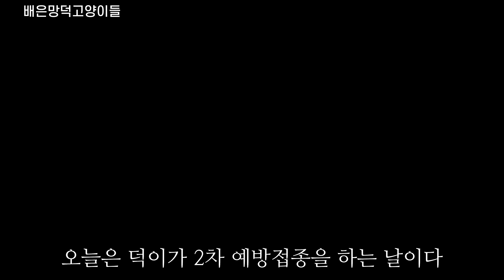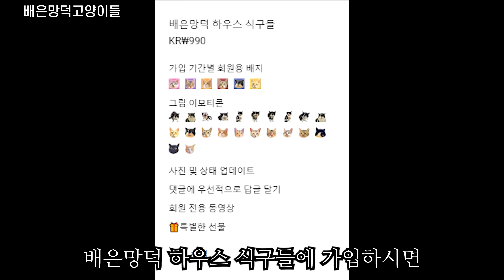쬐깐한 아기고양이가 덩치 큰 고양이에게 덤비더니 결국..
영양실조로 무지개다리를 건널 뻔 했던 새끼고양이 덕이.
덕이를 구조해온 후 우리 집 고양이들과 합사를 시켰더니 점점 덩치가 커지기 시작했다.
그러자 힘이 생긴 덕이가 덩치 큰 고양이들에게 덤비기 시작했는데..

🐈배은 : 암컷(어미고양이) (가출중)
🐈망덕 : 수컷(터줏대감)_중성화o
🐈결이 :  수컷(첫째)_중성화o
🐈초초 :  암컷(둘째)_중성화o
🐈보은 :  암컷(셋째)_중성화o

🐈하니 : 암컷(눈칫밥 먹는 녀석) _중성화o

🐈미덕 : 암컷(어미고양이)_중성화o
🐈덕일(첫째), 🐈덕이(둘째), 🐈덕삼(셋째)

🐈순덕 : 수컷(순둥이)_중성화o

0:00 인트로
0:19 덕이 예방접종 대기중
2:10 버려진 강아지를 만났다
4:12 덕이 예방접종
5:03 냥이들 궁디팡팡
6:42 보은이에게 싸움거는 덕이
9:40 마당에서 노는 미덕, 덕삼
11:30 순덕이가 미덕이와 덕삼이를 때렸다
13:53 밥 기다리며 쉬는 순덕
14:46 밥 먹는 미덕
15:13 밥 먹는 순덕
15:28 집에서 자는 미덕, 덕삼
15:48 Super Thanks 감사